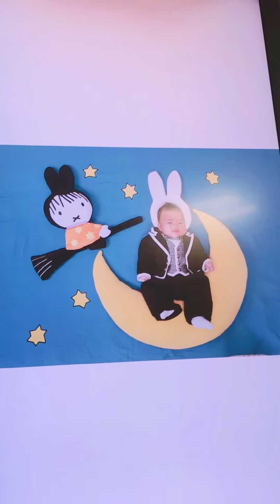スタジオアリス(ALICE STUDIO)PORTRAIT STUDIO IN JAPAN || OKUIZOME || 100th DAY OF LIFE || JAPANESETRADITION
Why do Japanese celebrate 100 days?
Celebrate the growth and wish for the health with OKUIZOME.

It is a Japanese ceremony to celebrate a baby's 100th day of life. In Okuizome ceremony, parents and relatives of a baby celebrate “greeting the 100th day of life.” They wish a baby “will never suffer from starving” and “have strong teeth.’’